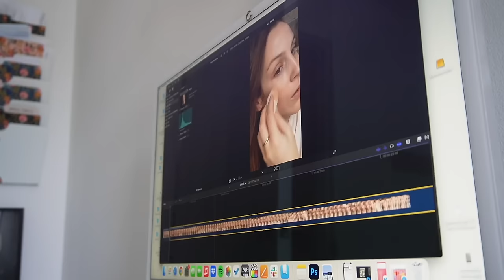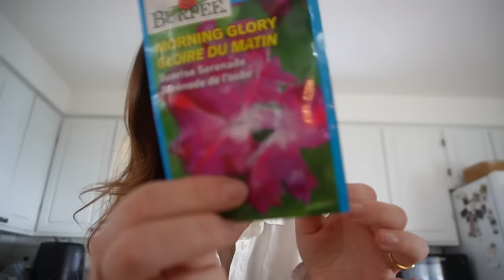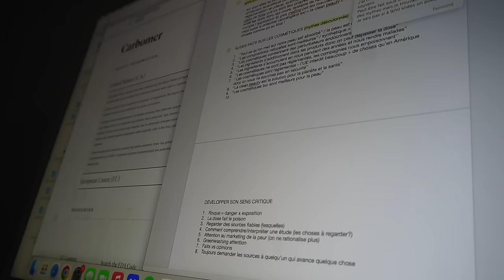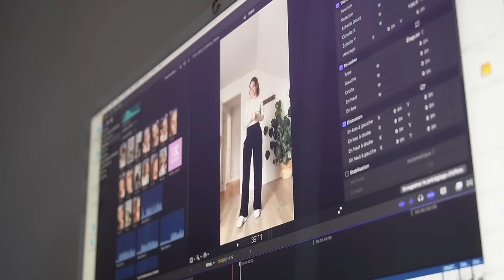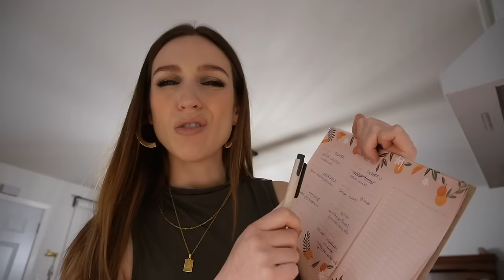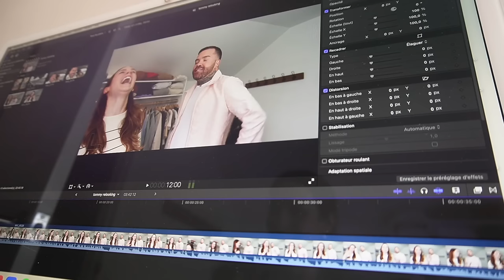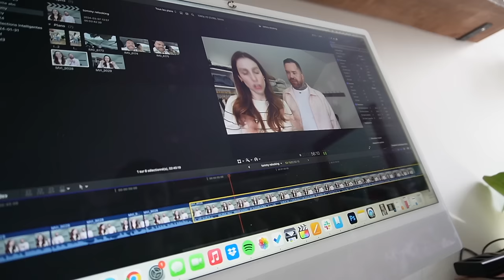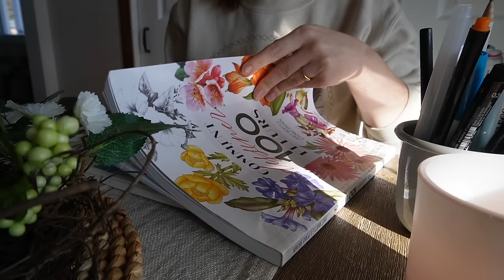De retour !! On teste des recettes Instagram délicieuses et faciles ! 😱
Ahhh j'étais partie un petit bout faute de temps à mettre ici, mais je suis contente d'être de retour ! :) Je vous reviens avec un GROS vlog, un weekly vlog même, où je teste plein de recettes que j'ai enregistré sur Instagram. On dirait que j'oublie toujours d'essayer ces dites recettes, qui tombent dans les abysses de mes reels sauvegardés..! On va donc essayer ensemble : une salade asiatique style rouleau de printemps, des trous de beigne aux bananes 2 ingrédients, une mousse au chocolat protéinée en 3 ingrédients, un hack de grille-pain, un déjeuner style dessert et une délicieuse soupe brocoli cheddar. MIAM ! Sérieusement toutes les recettes je les referais... c'était original, décadent et super facile.

RECETTES

00:00 - 13:40 Mousse au Chocolat
13:41 - 16:44 Soupe Brocoli Cheddar
16:45 - 20:49 Frappuccino London Fog
20:50 - 25:27 Overnight Oats
25:28 - 28:28 Hack Quesadillas Grille-Pain
28:29 - 32:24 Salade Asiatique
32:25 - 34:45 Beignes

● MUSIQUE ●

♥ CODES PROMOS ♥